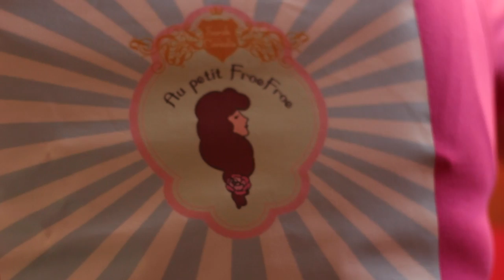Au petit Froefroe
Het schattigste kapsalonnetje van de Lage Landen, uitgebaat door mijn lieve nicht Sarah. Heel erg fuchsia en nog meer retro.

Kom zelf eens piepen en geniet er van de sfeer op 15 mei in Pulderbos.

muziek:
Line Renaud - Frou Frou
Tape Five - Geraldine's Routine

Vind me, volg me, word vriendjes met me op FB of Twitter: Seppe Janssens @seppe_janssens